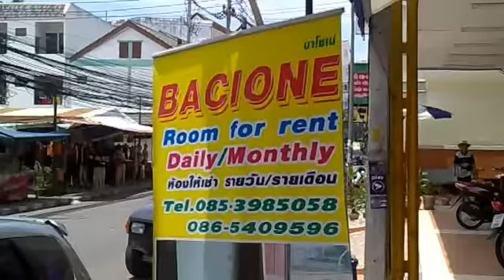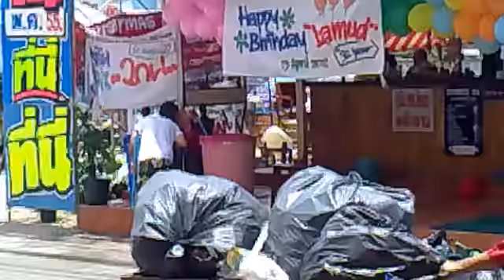15-04-2012 TIME 03 PM Songkran Festival PATTAYA THAILAND BACIONEBAR.com (3).mp4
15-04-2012 TIME 03 PM SONGKRAN PATTAYA THAILAND BACIONEBAR 3